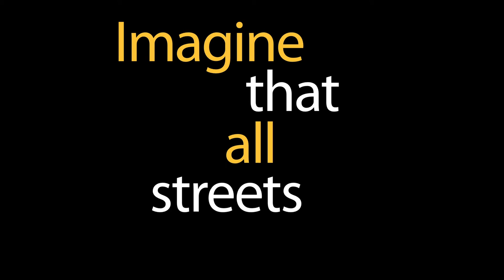Culture - The Soul of Cities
Culture - The Soul of Cities: A story by philanthropist and internationally acclaimed National Geographic photographer ,  REZA. This video message is in support of the launch of UNESCO’s new Global Report - Culture: Urban Future.